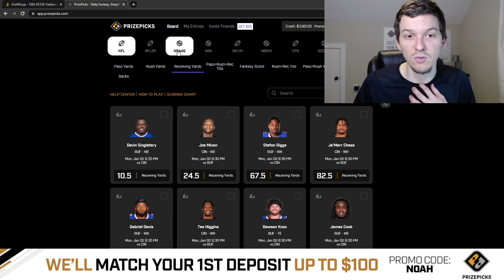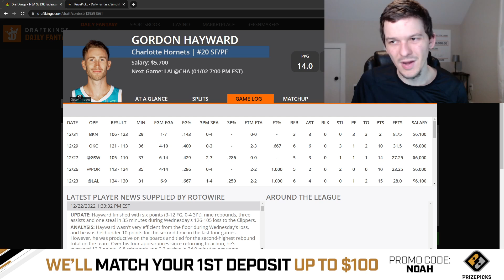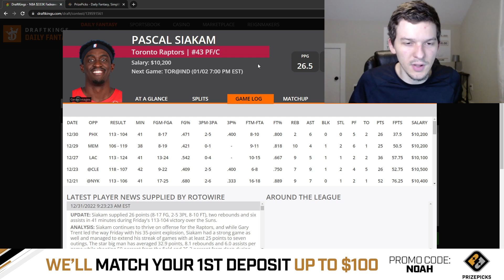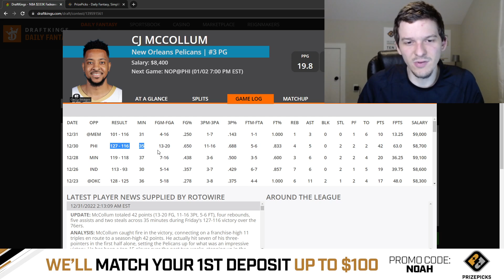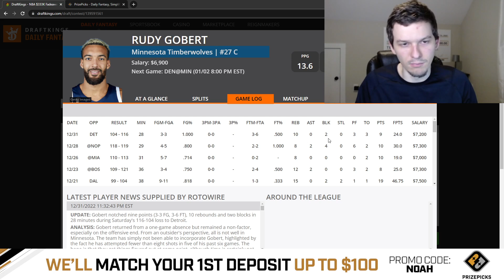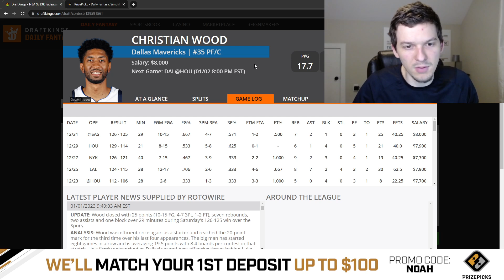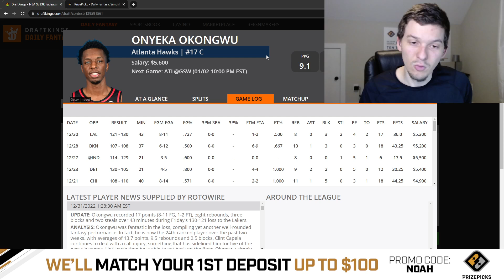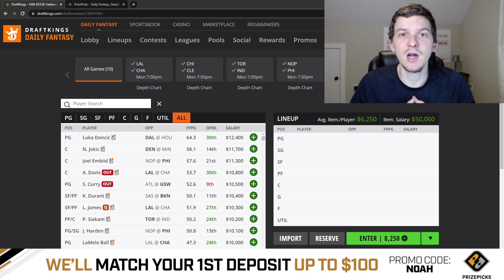DRAFTKINGS NBA PICKS | MONDAY 1/2/23 | NBA DFS PICKS